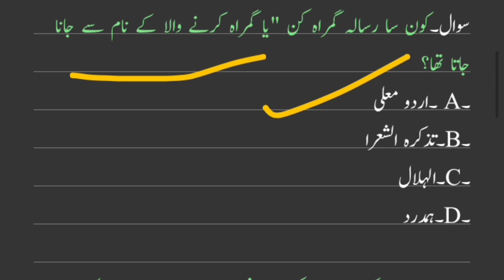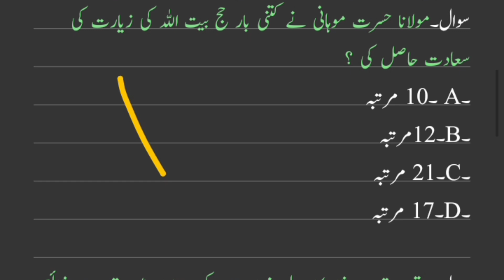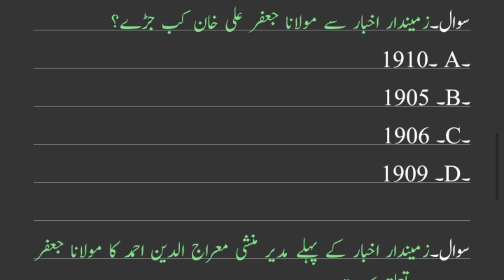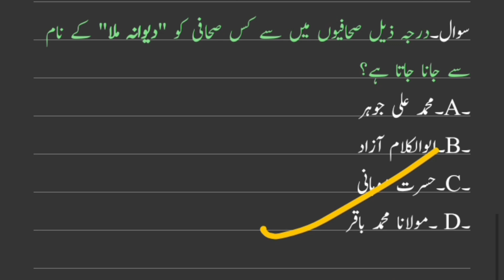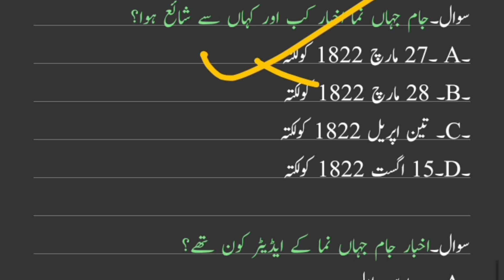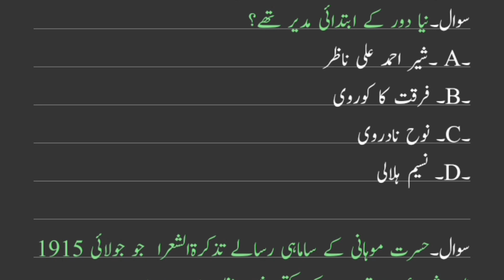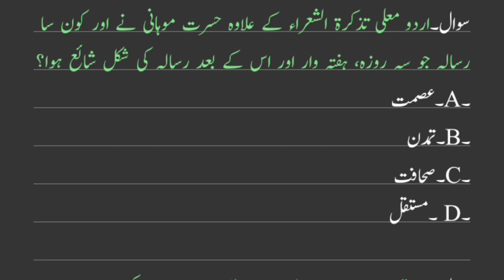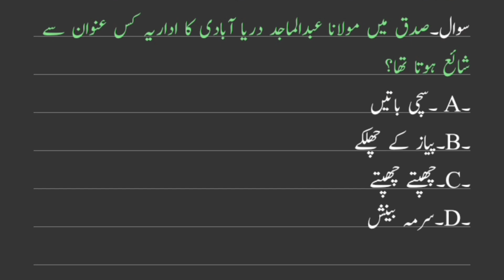DSSSB TGT//Top MCQ Urdu UP TGT 2024//Urdu MCQ with answers// Urdu MCQ test ugc net jrf //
urdu mcq questions and answers/DSSSB TGT Urdu Adab mock test/اردو معروضی سوالات/objective question /

DSSSB TGT Urdu Adab mock test/اردو معروضی سوالات/vvi objective question/urdu mcq questions answers